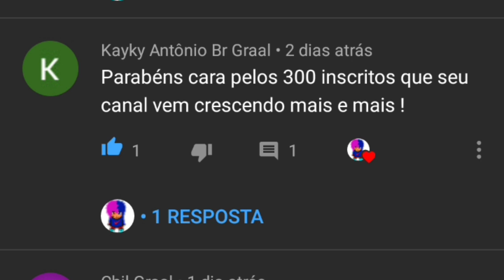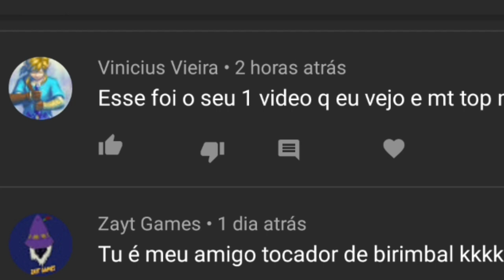Aprenda tocar os instrumentos part 2 graal online classic. 3 músicas pra tocar nos instrumentos😁